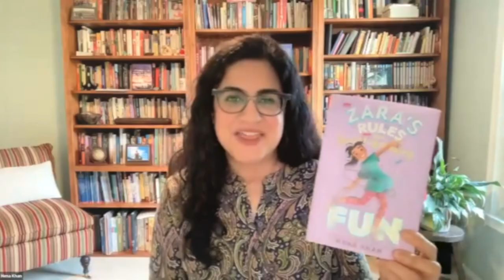Multifaith Children’s Pre-Iftar Virtual Event - Teaser Video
Happy International Book Day! This month, Shoulder to Shoulder had the privilege of hosting award-winning children’s book authors, Naaz Khan and Hena Khan to share their stories with a group of 30 families from around the country. Bump along on the dala dala to the beach with Naaz Khan’s book, Room for Everyone. Dream about what cookies you would share with your neighbors during their holy days while hearing an excerpt from Hena Khan’s new book, Zara’s Rules for Record Breaking Fun. After you watch this short video, visit your favorite book retailer to check out Naaz Khan and Hena Khan’s books!

To watch the longer video of Naaz and Hena reading excerpts from their books check out watch the video on Youtube or Facebook.